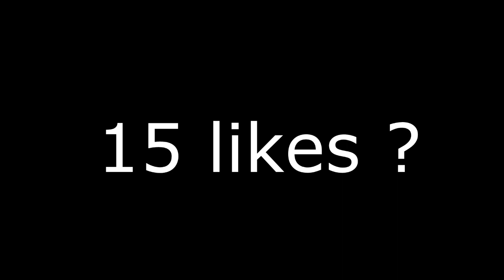INSPIRATION H4X - PRO PLAYER PC FRACO - BLUESTACKS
Rozei - Ooo La La

Config : Notebook ativ book 2 (samsung)

Ram : 4 gb

Placa De Video : Intel HD Graphics 4000

processador : i3